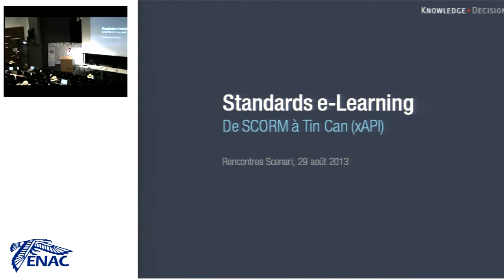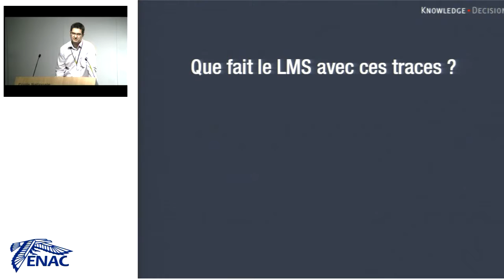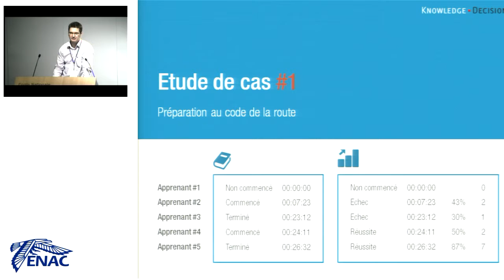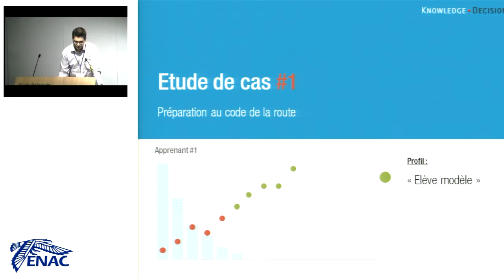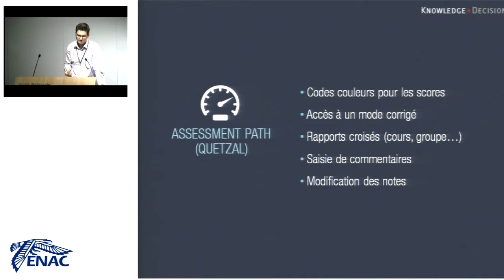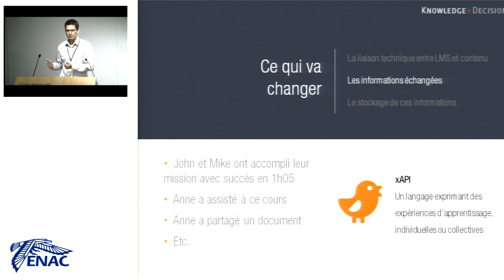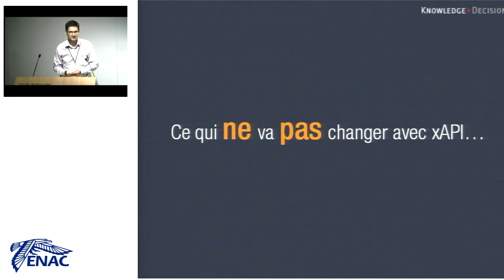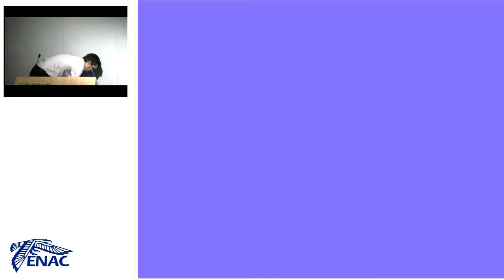Rencontres Scenari 2013 - Standards eLearning : de SCORM à TinCan